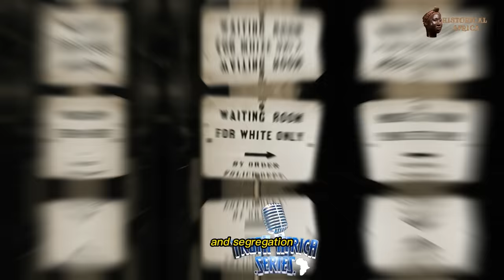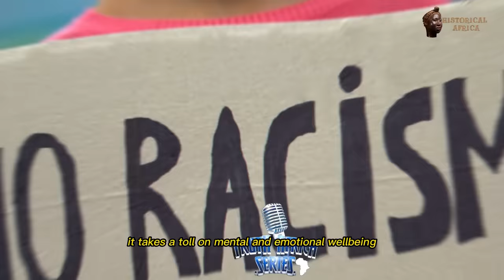Why Whitēs Are Scàred of Blàck People -Jane Elliott Explains Why US Is Getting Increasingly Ràcist.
In this episode of Truth Africa Series (brought to you by Historical Africa), we will be reacting Anti-Racism educator Jane Elliott speech on why whites are so scared of American Black people. She made this during an interview with Black Nouveau.

Before we go any further, let's establish a clear understanding of what racism is. Racism is a deeply ingrained system of discrimination
and prejudice that is based on someone's race or ethnicity. It often leads to unequal treatment, unequal opportunities, and sometimes
 even violence.

To truly comprehend the present, we must acknowledge the past. Racism has deep historical roots, with instances like slavery,
colonialism, and segregation having left a lasting impact on societies and their structures. These historical injustices continue to
reverberate in various forms today.

Racism isn't just about blatant acts of hatred or discrimination. It can be subtle, often manifesting as unconscious bias or
microaggressions. Systemic racism, on the other hand, is deeply ingrained in institutions and policies that perpetuate inequality,
 making it a challenge to dismantle.

Racism has devastating consequences, not only on individuals but entire communities. It can lead to lower educational attainment,
 reduced access to quality healthcare, economic disparities, and a range of social injustices. Additionally, it takes a toll on mental and
emotional well-being, causing stress, anxiety, and trauma.

 Racism is a deeply rooted problem, but it's not insurmountable. By understanding its history, impact, and actively working
toward a more inclusive society, we can make progress. It's a journey that requires commitment, empathy, and constant
self-improvement. Together, we can confront racism and create a more equitable future for all.

Video credit:
Black Nouveau